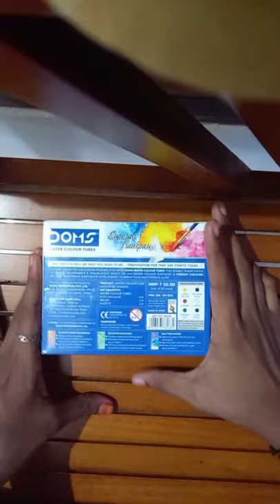DOMS Water Colour Tube Unboxing